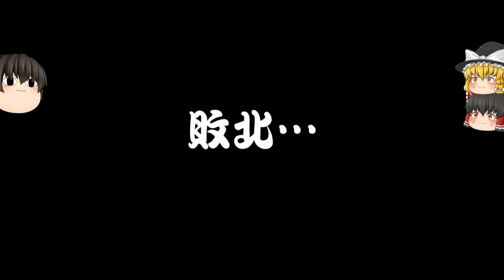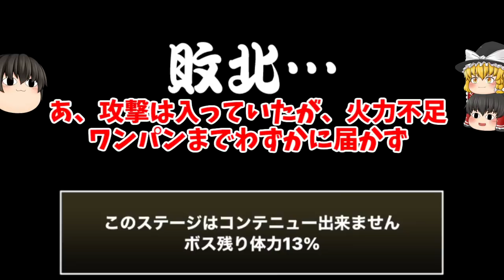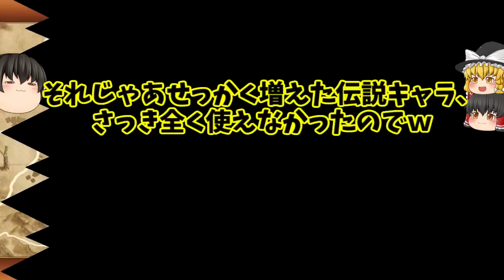【最強初見殺しｗ】初見！伝説軍団でゴジラに挑んでみた結果、、、、(´；ω；`)ｳｩｩ【にゃんこ大戦争#124】